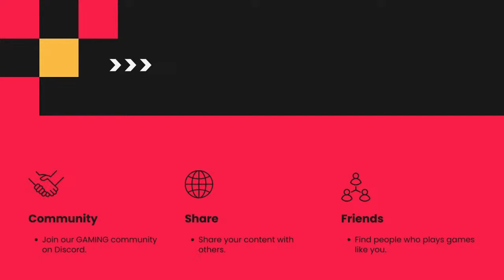Destiny 2 - The Final Shape #03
Destiny 2 - The Final Shape / Hunter
Requiem - 40:53
The Final Shape looms - a nightmarish calcification of reality into the Witness's twisted design. Embark on a perilous journey into the heart of the Traveler, rally the Vanguard, and end the War of Light and Darkness.
🐙 More fun and nice community. Hi! Feel free to join chat. Watch and enjoy!!!
👋 Více zábavy a příjemná komunita. Ahoj! Jsem Captain J3lly a toto je můj herní kanál. Neváhej se připojit k chatu. Sleduj mě na sociálních sítích.